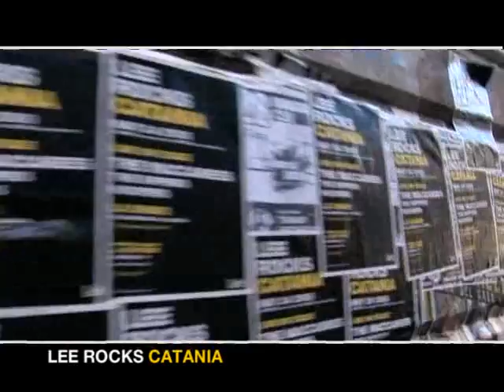LEE ROCKS CATANIA - THE MACCABEES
REPORTAGE VIDEO E FOTO DELLA MANIFESTAZIONE LEE ROCKS - CATANIA 24 MAGGIO 2008